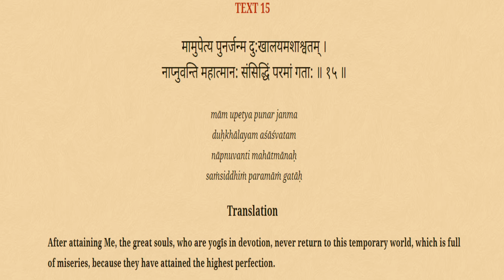Bhagavad Gita 8.15 By Saroja Nandini Devi Dasi